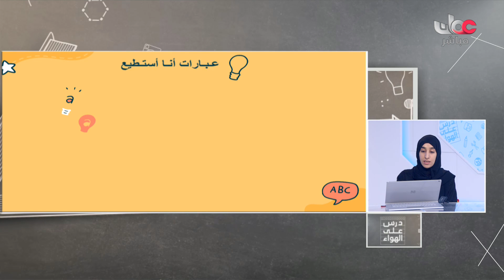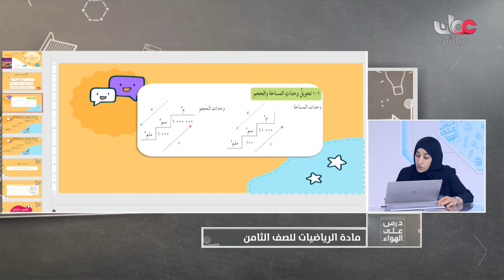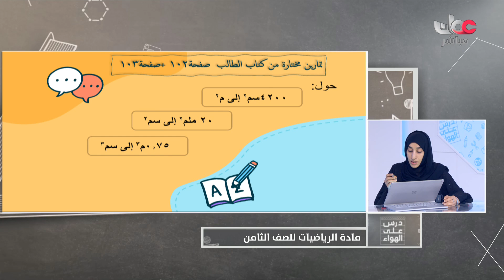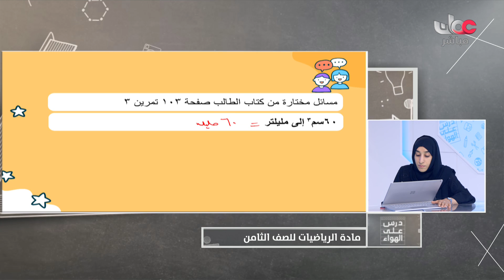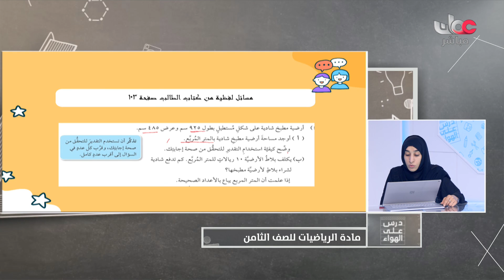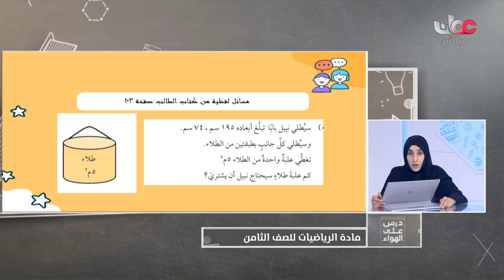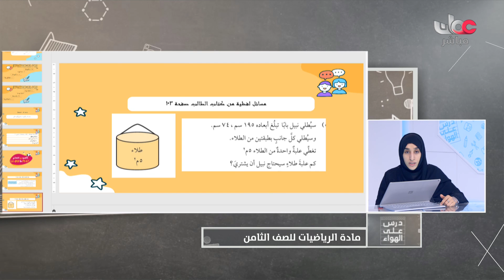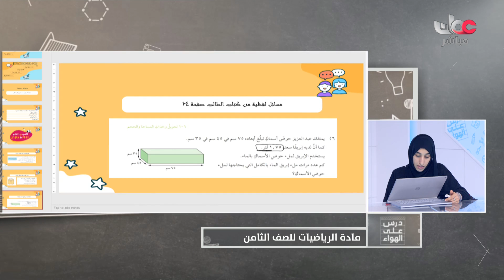تحويل وحدات المساحة والحجم للصف الثامن الفصل الأول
الرياضيات - الفصل الدراسي الأول 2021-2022- الإثنين 27 ديسمبر 2021م - الرياضيات

الرياضيات
للصف الثامن الفصل الدراسي الأول
 ا. ليلى بن حمد الهاشمية